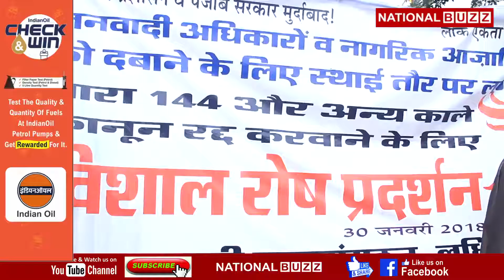PUNJAB SARKAR DWARA LAAGU KIYE GAYE KAALE KAANOON KE KHILAAF DHARNA PRADARSHAN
Today, more than 70 people's groups of workers, women, intellectuals and people activists of Ludhiana district have made an enormous performance against the crusade of public voice against black laws to the Deputy Commissioner's Office. Earlier, they marched from Martyr Kartar Singh Sarabha Park to the DC office on foot. Organizations demanded the pick up the District administration imposed Section 144 prohibiting unrestricted restrictions on the protesters.